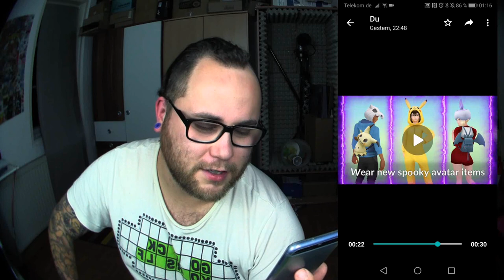Mein SENF zu HALLOWEEN & den REGIS | Pokémon GO Deutsch # 482